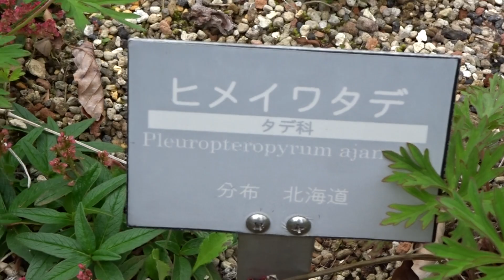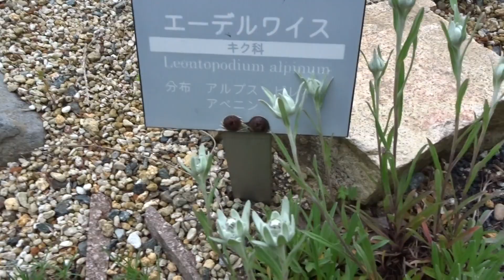六甲高山植物園ｵｵﾔﾏﾚﾝｹﾞ令和５年０５月２７日（土）その４４ムービーショー